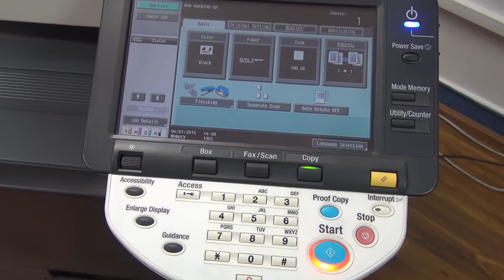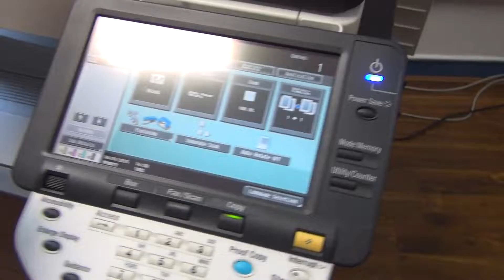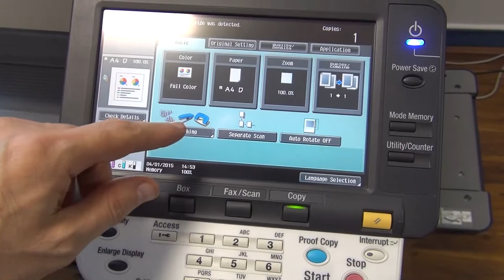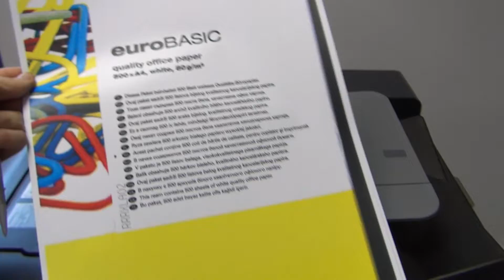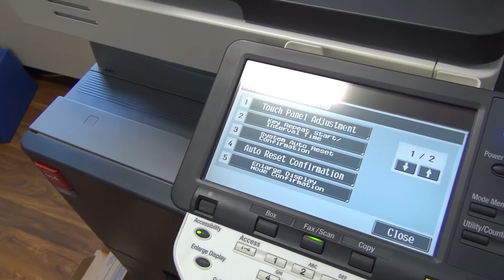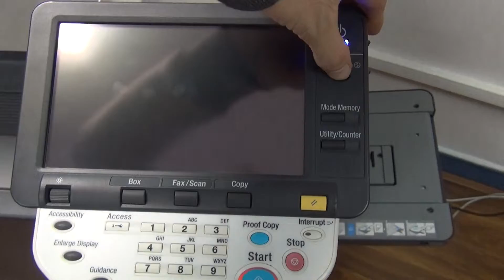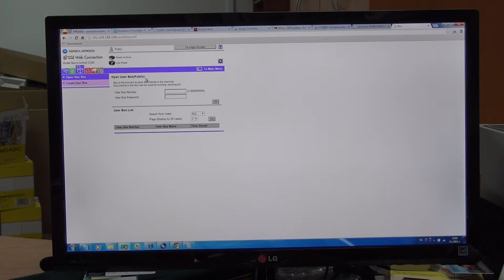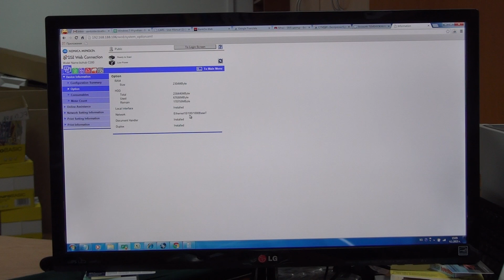Océ Konica Minolta Variolink 2822 C Multifunction Device review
Review, test, paper and toner replacement of Océ Konica Minolta Variolink 2822 C Multifunction Device.